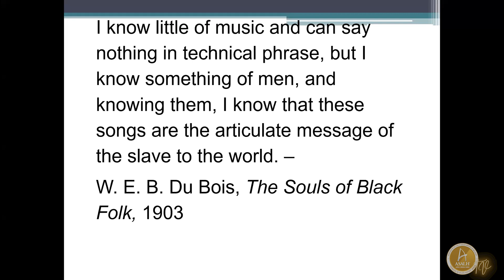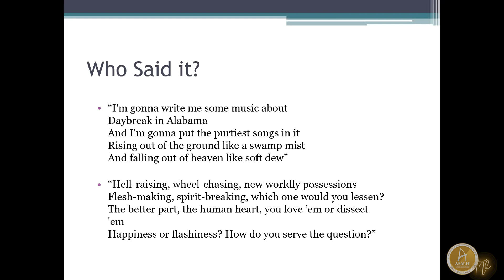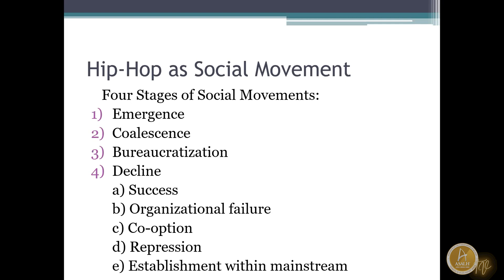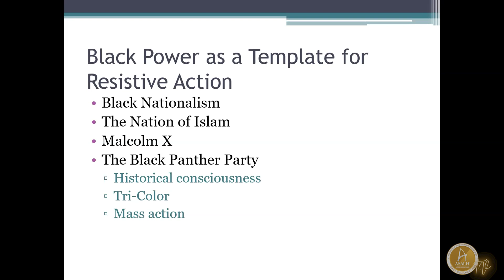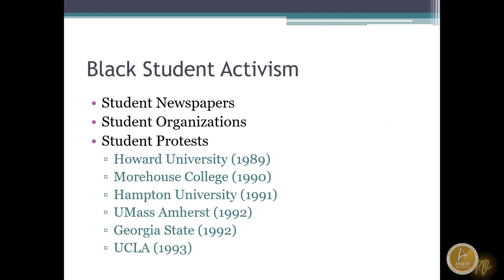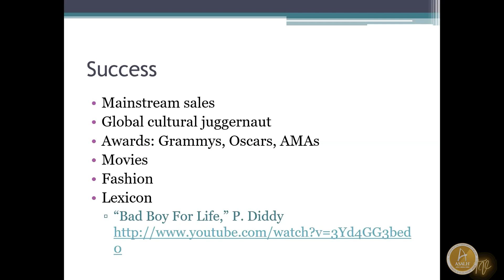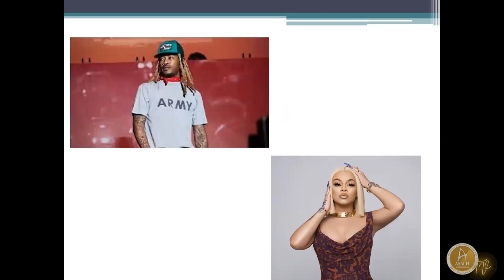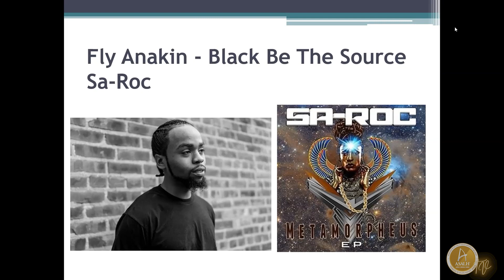Understanding Hip-Hop as a Political, Social, and Cultural Movement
A presentation by Professor jeffrey O.G. Ogbar discussing "the Subversive Politics of Black Cool: Hip Hop as a Social Movement"